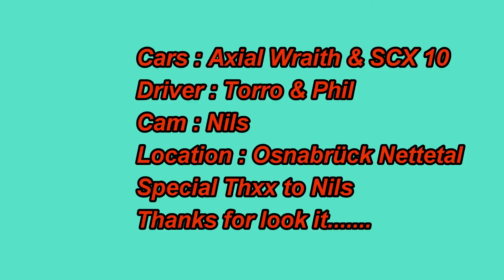Axial in Dirty Forest part2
Axial Wraith & SCX 10 drive in a dirty forest.
Much mud and beautiful Track.